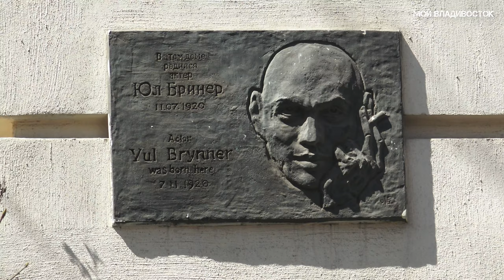Владивосток весна,апрель (Vladivostok spring April 2019).